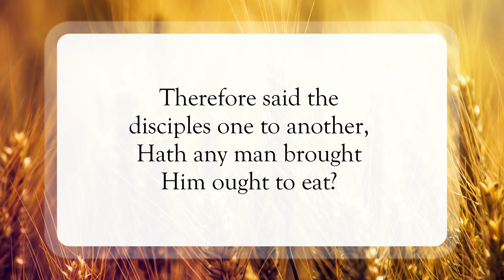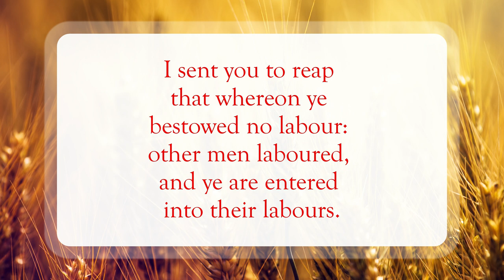One Sow, Another Reaps 🌱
Scripture of the Day! One Sow, Another Reaps!